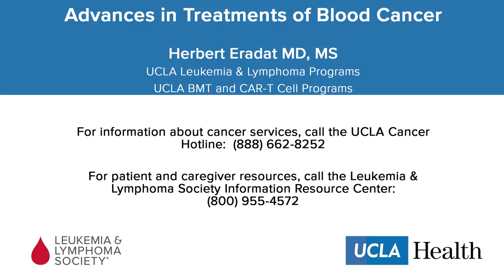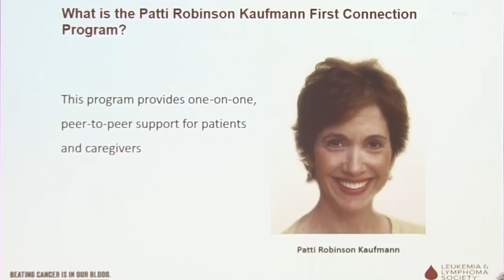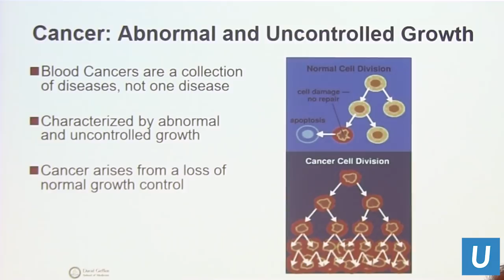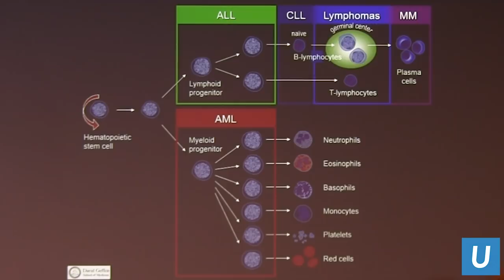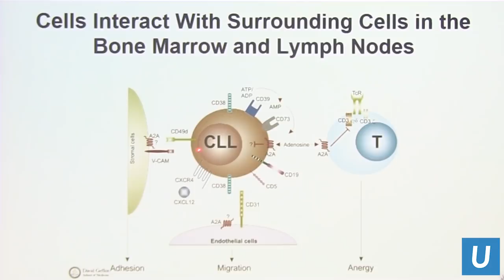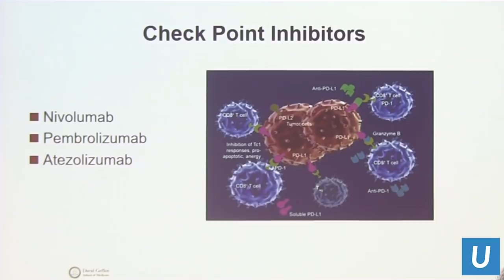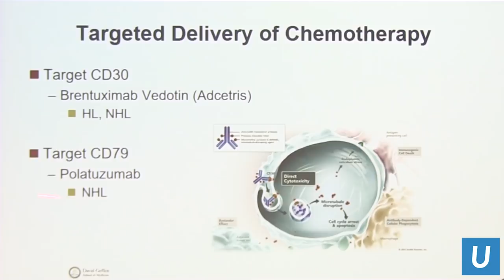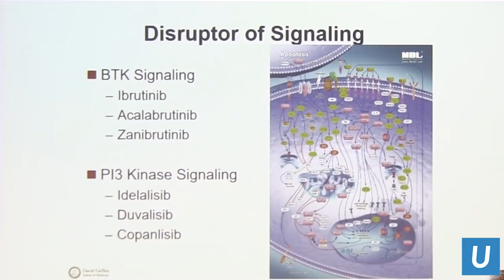Advancements in the Treatment of Blood Cancers | Herbert Eradat, MD - Closer to a Cure Series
UCLA oncologist Herbert Eradat, MD, MS talks about the recent advances in the treatment of blood cancers.